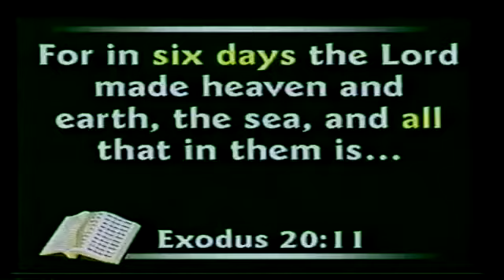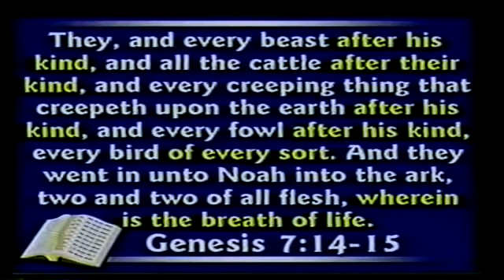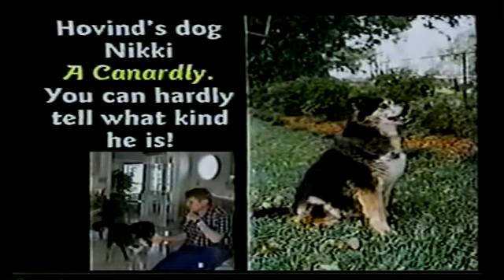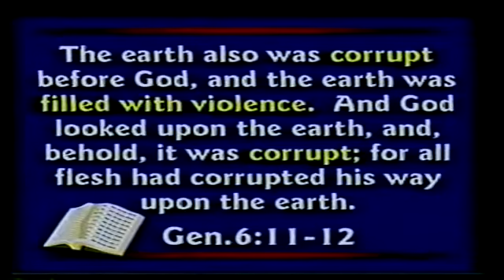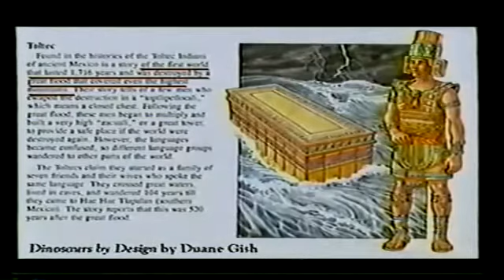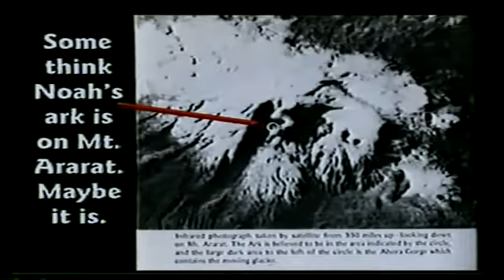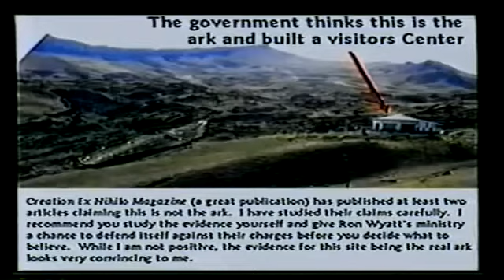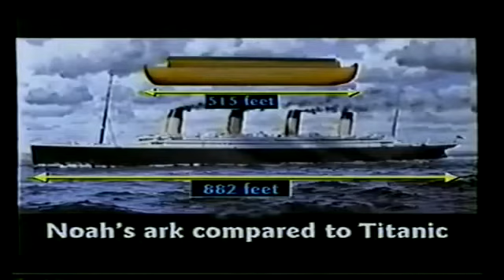Dr. Kent Hovind's Science Class Ep 13 Noah’s Ark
Original Title CSE 102 Class 3 ''dinosaurs and how do they fit in the bible''

In this video Dr. Hovind Mostly Talks about the Ark, A very large Ship, Noah built to survive the Global Flood.

Rough Video Timeline
Start - Pre-Flood
7:45 Species & Kinds
15:21 Came From A Rock
18:16 Spontaneous Generation
26:31 Flood Legends
33:49 Plants Grow Back
35:24 Location of The Ark
47:18 Moses Edited Genesis
52:27 Drogue Stones
55:24 Six Masted Sailing Ships